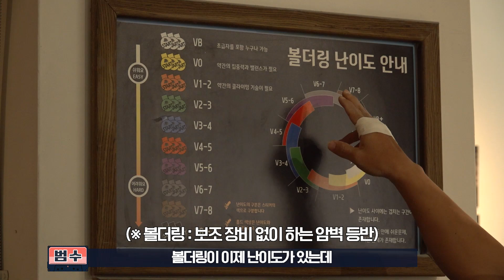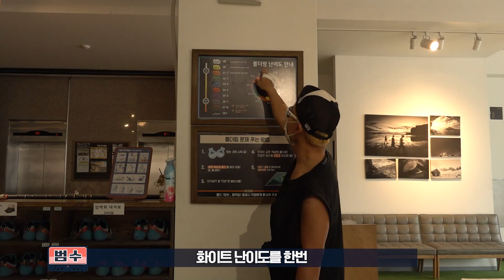김범수 SEXY BACK 공개!!!!!!!! 클라이밍 껌이네~ 1분컷 도전해봐~? [범수의 세계]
범수로운 슬기생활, 김범수의 취미생활을 보여드립니다.
저에게 어울리는 취미 생활을 추천해주세요.

매주 금요일 오후 6시에 업로드 됩니다.